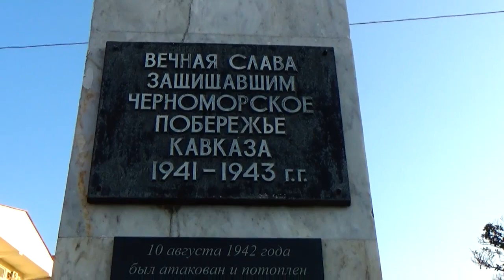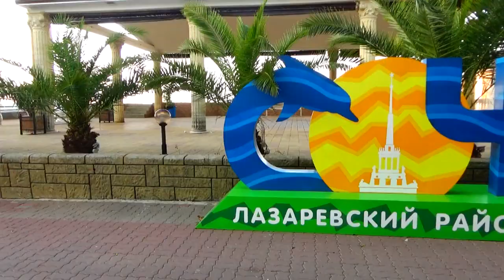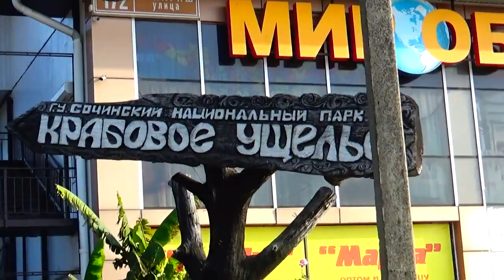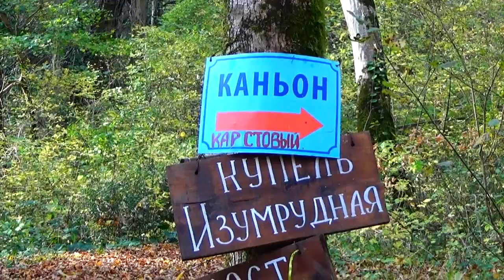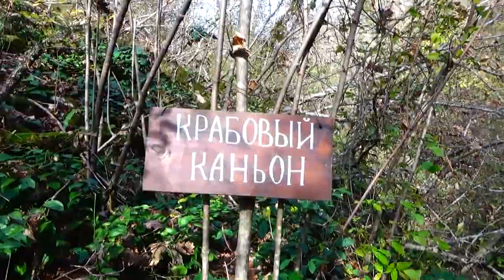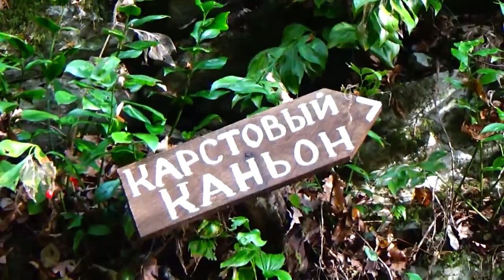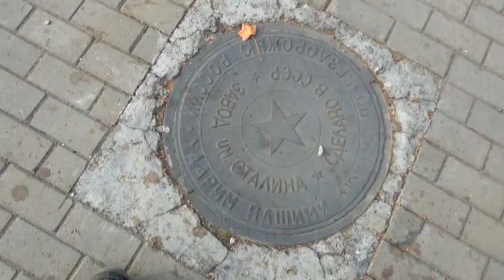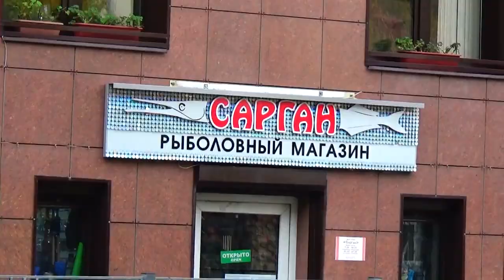#5 Черноморские приключения | Морское побережье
Оказать помощь каналу Сбербанк: 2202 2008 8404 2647
Лазаревское, Крабовое ущелье (водопады), Аше, Шепси, Туапсе.